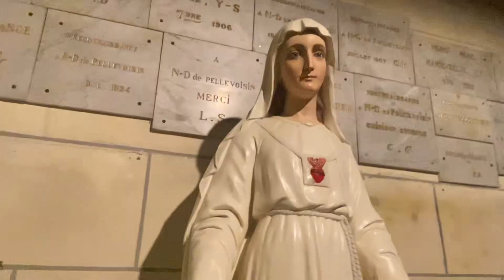Notre Dame de Pellevoisin jour de Pâques 31 mars 2024